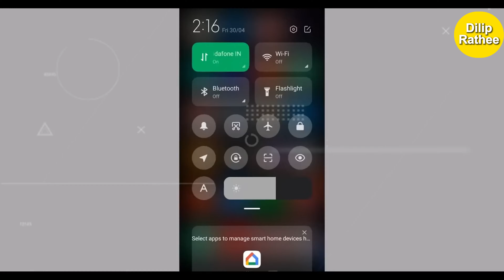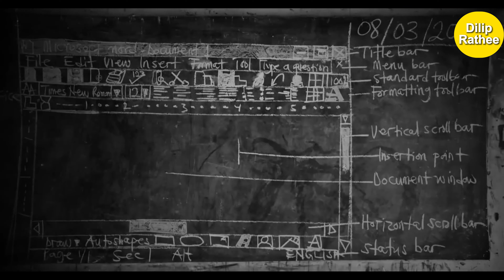10 Amazing Facts in Human Body | Facts video in Hindi by Dilip Rathee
10 Amazing Facts in Human Body | Facts video in Hindi by Dilip Rathee | Hindi Fact short | Hindi Fact short
Dilip Rathee
YouTube shorts
amazing fact short,
amazing facts
amazing facts in hindi
amazing shorts,amazing video
fact video
hindi Fact short
intresting facts
shorts
yt shorts
dhruv rathee
facts about body
psychological facts
Amazing Facts Of Human Body
मानव शरीर की मजेदार बाते जान लो
bring me fact episode 14,10 Amazing Facts About Human Body
मानव शरीर के 10 मजेदार Facts
Amazing Facts About the Human Body
fact video kayse banaye
 facts video in Hindi
facts
facts mine
facts shorts
facts mojo
facts video
facts video short
facts video ke liye video clip kahan se laen
facts video kaise banaye mobile se
facts video kis category mein aata hai
facts video viral kaise kare
facts video background music